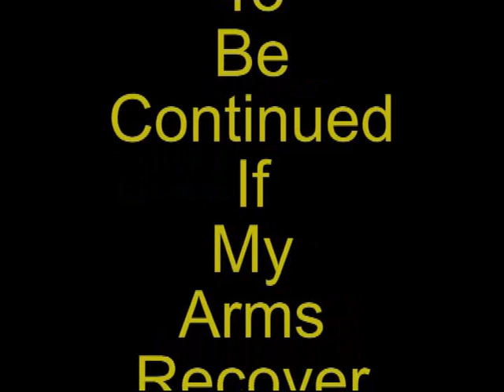DIVIDING HEAD PART SIX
Moulding & Casting
The
Dividing Head Base